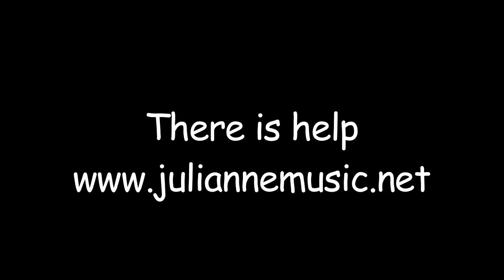No Place for a Lullabye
Julianne explores the life of a mother fallen on hard times, trying to make life as normal as possible for her two children while living in a car.
Song by Julianne, video directed by Stephen Clark, photographed by Andrzej Milosz.
From the album "It Ain't Over".